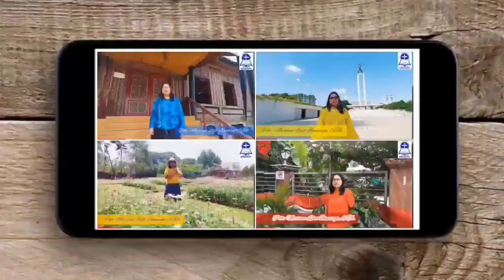EMBUN PAGI #253 - Senin, 31 Mei 2021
GEMINDO Nazareth
Edisi #253 - Senin, 31 Mei 2021

PF: Dkn. Gusti M. Karaeng
"KETEKUNAN"
Roma 5 : 4

Doa Pagi Ini: Adik Belvanco Rambing
Pujian Ruang Teduh: Sdri. Prilly Malalantang

Lokasi Host: Oakwood Apartment, Pantai Indah Kapuk, Jakarta Utara